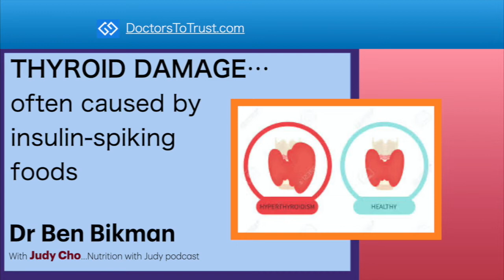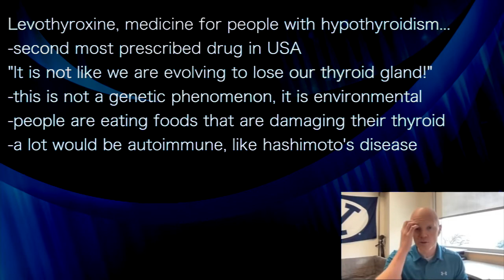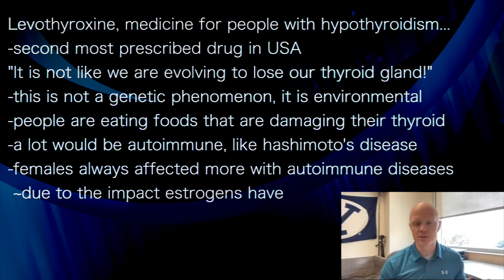THYROID DAMAGE…often caused by insulin-spiking foods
presents episode 300: Ben Bikman
with Judy Cho, Nutrition with Judy

Thyroid hormone effects virtually every cell in the body...
-except red blood cells (they have no nucleus)
-at muscle cell it induces mitochondria biogenesis
-essential if in ketosis, because:
 ~your primary fuels are fat
 ~they can only be burned in mitochondria
-in ketosis facilitates production of mitochondria

Thyroid hormone at fat cells...
-can induce the synthesis or mitochondria
-increases the metabolic rate in fat cells by
 ~activating the uncoupling of the mitochondria
(uncoupling allows mitochondria to burn fat for heat)

At muscle cells, thyroid hormone tells them to...
-make new mitochondria
 (to burn fat better)

Levothyroxine, medicine for people with hypothyroidism...
-second most prescribed drug in USA
"It is not like we are evolving to lose our thyroid gland!"
-this is not a genetic phenomenon, it is environmental
-people are eating foods that are damaging their thyroid
-a lot would be autoimmune, like hashimoto's disease
-females always affected more with autoimmune diseases
 ~due to the impact estrogens have